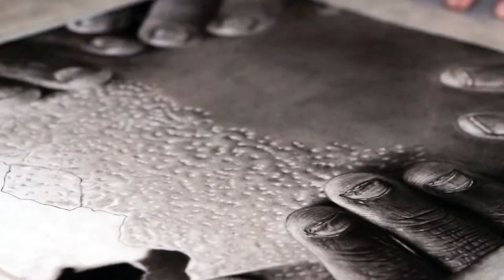Eben - Fragile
Time lapse of Eben's artwork - Fragile